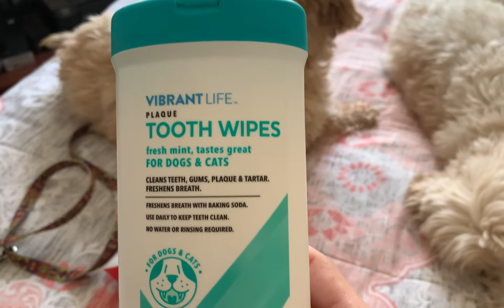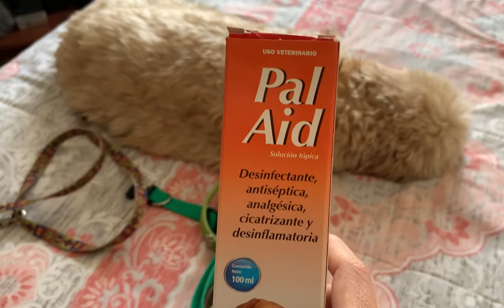El Cajon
💖🐾 Si viven en Cd.Juarez y quieren consentir a sus perrhijos pueden comprar galletas, cupcakes y pasteles para ellos